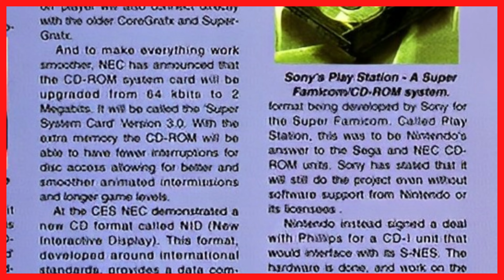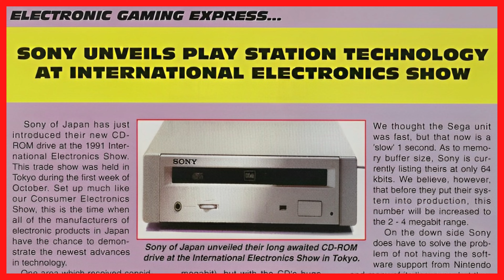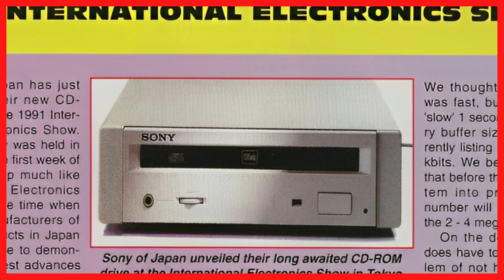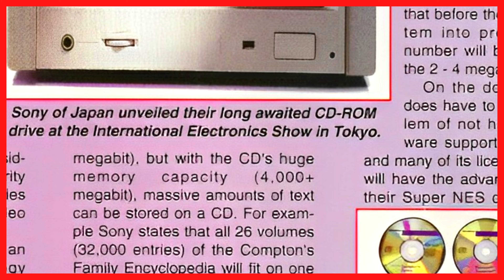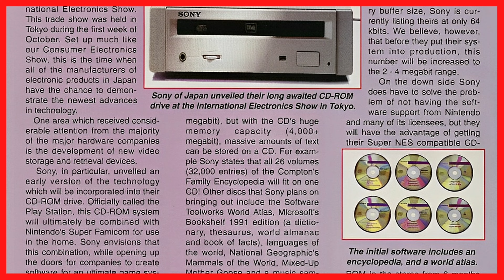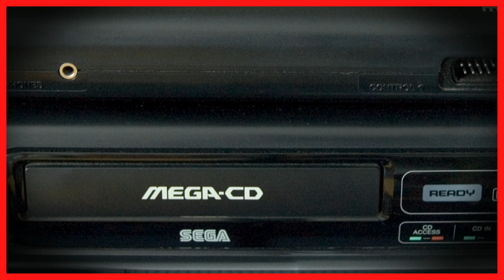Super Nintendo Disc Drive: O que poderia ter se tornado? Parte 2 - História dos Videogames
Olá pessoal! Obrigado por se conectar ao canal História dos Videogames! Essa é a segunda parte da série sobre o que poderia ter se tornado o leitor de CD Rons para o Super Nintendo. Espero que gostem desse segundo episódio! A história é muito boa! O vídeo nem tanto... mais vamos nessa!

Enquanto um contrato entre empresas americanas normalmente tem dezenas de páginas, um contrato entre empresas japonesas pode ter apenas duas ou três páginas, escritas com certa subjetividade. Esses acordos nebulosos são projetados para permitir espaço para uma contínua negociação durante a vigência do contrato. Frequentemente, uma cláusula de boa-fé é incluída, indicando o acordo das partes em sentar e discutir os problemas à medida que surgem.

Como o contrato entre Sony e Nintendo para produção do CDS para o Super Famicom era vago em muitos pontos - pelo menos de acordo com Howard Lincoln, na época representante jurídico da NoA - a Nintendo fez o que pode para se livrar do mau negócio. Hiroshi Imanishi, da Nintendo, um dos negociadores, disse: "Eu não tomei essa decisão. O Sr. Yamauchi tomou essa decisão. Não posso dizer todos os motivos por trás disso. Não faremos nada para apoiar a Sony, embora vamos honrar o contrato que temos com eles. No entanto, decidimos que entraríamos neste relacionamento com a Philips, e provará ter sido a decisão correta."

Nas semanas seguintes ao embate, a Nintendo e a Sony se comunicaram por meio da imprensa. Embora Olafsson tenha criticado a Nintendo no The Wall Street Journal, ele também disse: "A porta ainda está aberta." De certa forma, parecia que a Nintendo usou a Philips para revisar seu acordo com a gigante Sony. O negócio entre as duas ainda não havia acabado. A EGM de Agosto de 1991, página 38, afirmou:

Novas unidades de CD-rom anunciadas pela Nec, Sony e Phillips

O Play Station da Sony, é um sistema Super Famicom com CD-ROM, formato que está sendo desenvolvido pela Sony para a Nintendo. Essa seria a resposta da Nintendo às unidades de CD-ROM da Sega e da NEC. A Sony afirmou que ainda fará o projeto mesmo sem o suporte de software da parte da Nintendo ou de seus licenciados.
Em vez disso, a Nintendo assinou um contrato com a Phillips para uma unidade CD interativo que deve parear com seu Super NES. O hardware está pronto e o trabalho nos softwares já começou. Super Mario, Zelda e Donkey Kong são alguns dos personagens já licenciados para desenvolvimento de software CD-I. A unidade deve estar disponível no quarto trimestre de 1992

A edição de Dezembro de 1991, na página 36 da Electronic Gaming Monthly trouxe mais informações do que seria o Play Station da Sony:

Sony revela tecnologia do Play Station em show internacional de eletrônicos

A Sony do Japão acaba de apresentar seu novo drive de CD-Rom no International Electronics Show de 1991. Esta feira foi realizada em Tóquio durante a primeira semana de outubro. Organizado de forma semelhante à nossa Consumer Electronics Show, este é o momento em que todos os fabricantes de produtos eletrônicos no Japão têm a chance de demonstrar os mais recentes avanços em tecnologia. Uma área que recebeu atenção considerável da maioria das principais empresas de hardware é o desenvolvimento de novos dispositivos de armazenamento em CD.

A Sony, em particular, revelou uma versão inicial da tecnologia que será incorporada em seu drive de CD-ROM. Oficialmente chamado de Play Station, este sistema de CD será finalmente combinado com o Super Famicom da Nintendo para uso doméstico. A Sony prevê que esta combinação, enquanto abre as portas para empresas criarem software para um sistema de jogos definitivo, terá outros usos mais amplos, que são melhor chamados de multimídia. Até agora, o formato de videogame estava limitado a jogos simples devido à memória do cartucho, mas com a enorme capacidade de memória do CD, grandes quantidades de texto podem ser armazenadas em um CD. Por exemplo, a Sony declara que todos os 26 volumes da Compton's Family Encyclopedia caberão em um CD. Também haverá jogos, porém títulos específicos não foram anunciados no show. A Sony agora está contratando empresas para preparar um novo software para seu próximo sistema.

Quanto às especificações do CD-ROM do Play Station, as informações estão chegando lentamente de nossas fontes no Japão. Pelo que podemos dizer, o CD do Play Station não terá os recursos avançados de rotação e dimensionamento de dois eixos encontrados no Mega CD da Sega, mas será configurado para ser um dispositivo de armazenamento em massa confiável. É rápido, com uma marca de 1/3 de segundo!

00:00 Introdução;
00:05 Contratos;
01:44 EGM de Agosto de 1991;
03:00 EGM Dezembro de 1991;
05:50 Novo anúncio add-on para 1993;
09:23 Nintendo e Sony decidem por máquinas separadas compatíveis